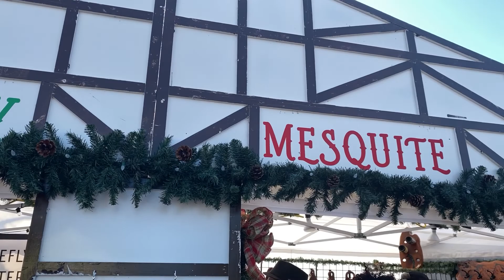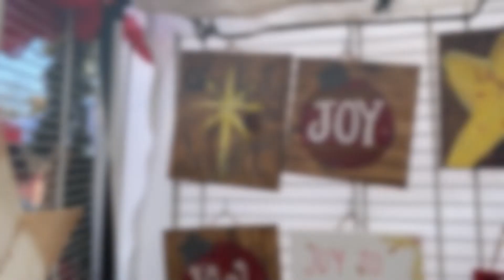German Christmas Market! - Flight Attendant Life - Vlogmas Day 7!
We took the parents on a little trip to a German Christmas Market held in New Braunfels, TX. We ended the night by attending my company Christmas Party!